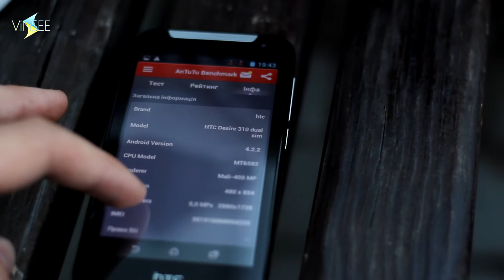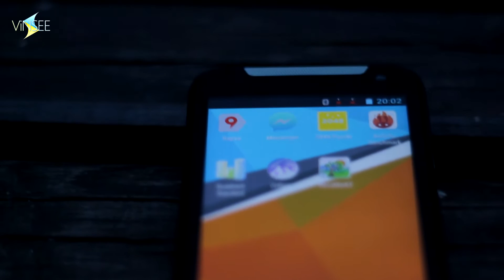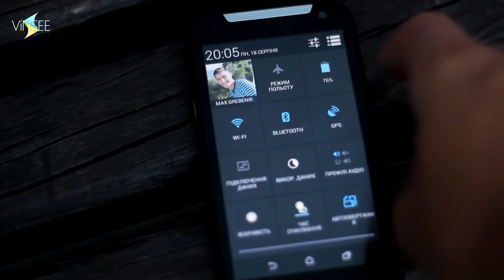Коротко про HTC Desire 310 Dual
Нарешті-нарешті-нарешті - це сталося! В руки редакції нашого сайту потрапив девайс тайванської компанії HTC, яка аж надто довго уникала контакту з Вінсами… але тепер все. І почати знайомство з цим А-брендом ми вирішили з найбюджетнішого (принаймні по міркам HTC це найдешевший апарат!) двохСІМного смартфону який носить ім’я - HTC Desire 310 Dual.

Обов'язково коментуйте, нам дуже важлива Ваша думка!